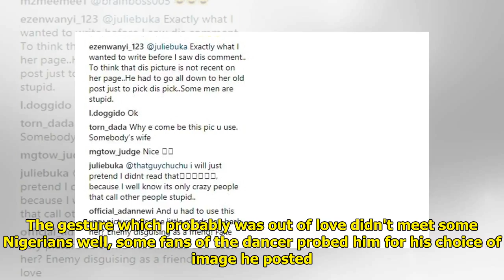Nigerians react to dancer Kaffy's picture on her birthday